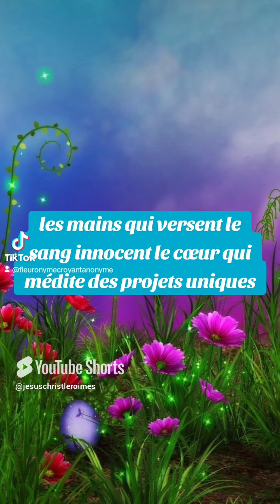🎁 Aujourd'hui au fil des jours je rend Gloire à Dieu en Parole & prière: 31 octobre 2024